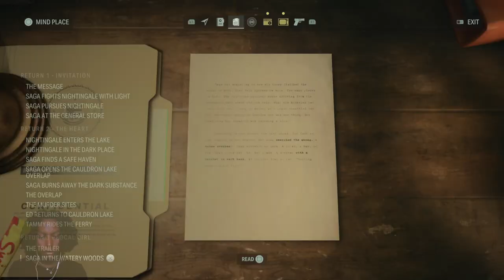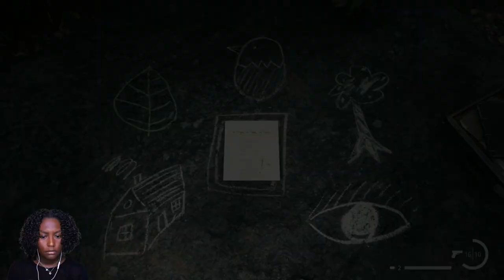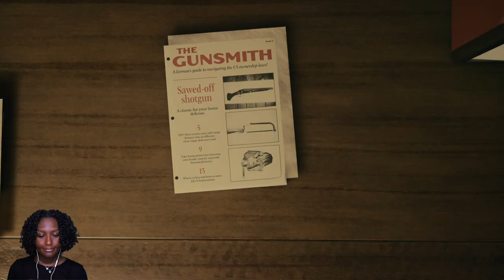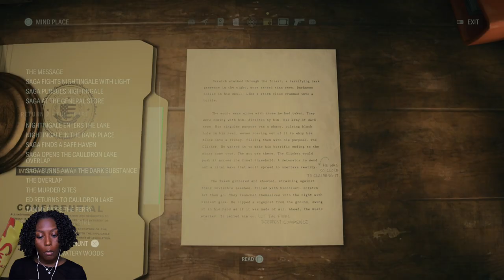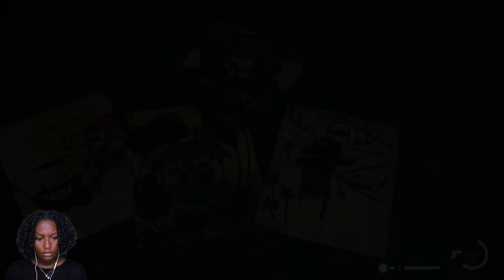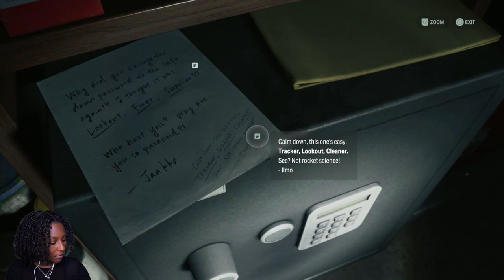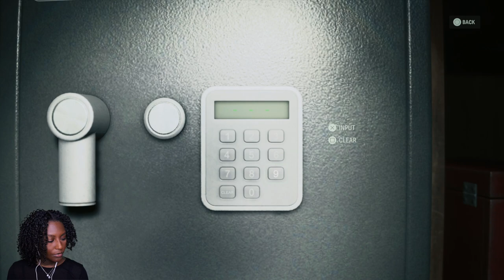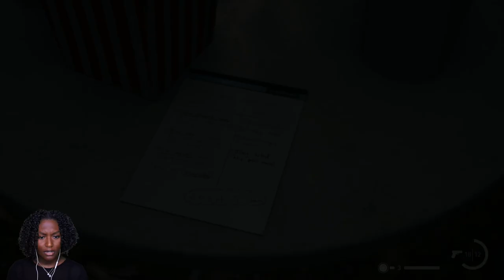COFFEE WORLD! | Alan Wake 2 - Part 9